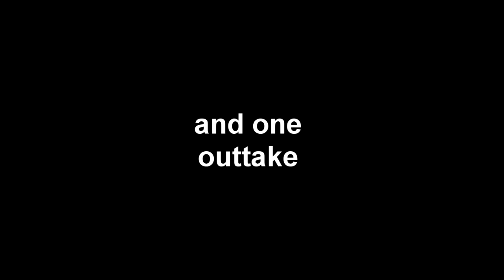Karlie shoots a gun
Karlie's first time shooting a gun =D